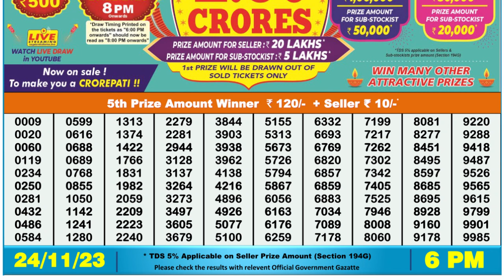🔴Dear Lottery Sambad Live 6pm today 24.11.23 Nagaland State Lottery Result